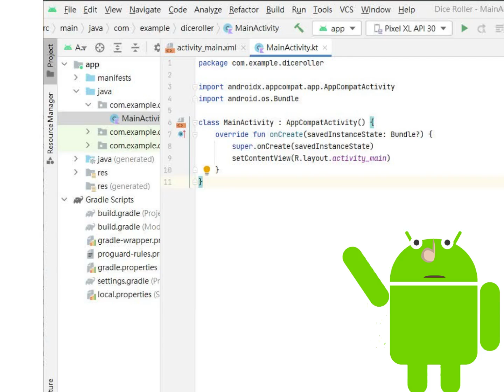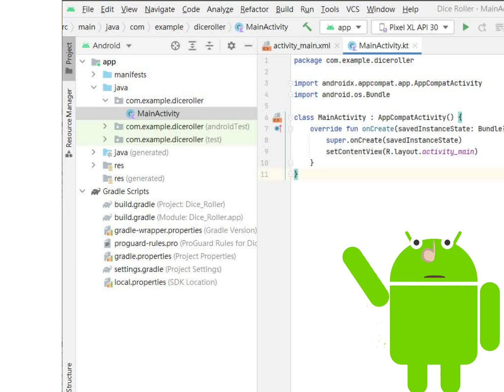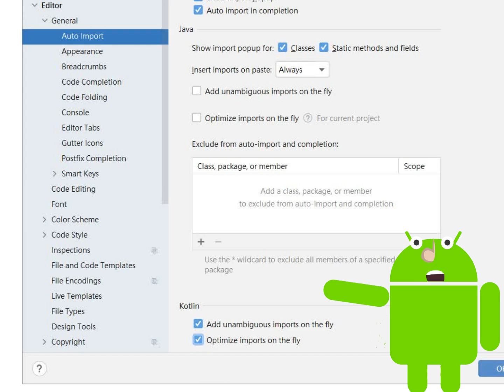Android Studio. 7.1 Activity 簡介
Android Studio. 7.1 Introduction to Activities
Contents
0:00 Title
0:45 Open the MainActivity.kt file
1:42 Enable automatic import